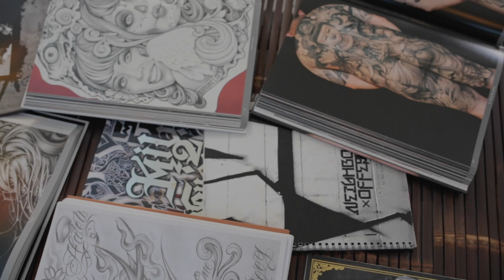John Jansen over het Koningshuis (stukje uit de docu)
Stukje uit de documentaire waarin John Jansen een tattoo laat zetten en daarbij uitleg geeft over zijn standpunt over het koningshuis.